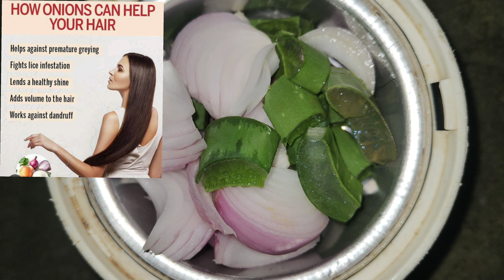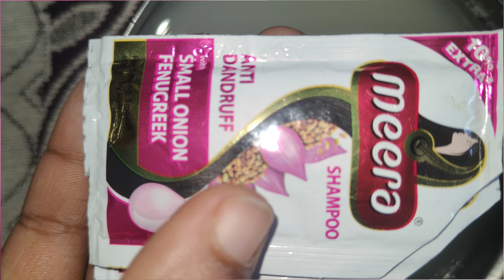Grows Thick and Long Hair | Controls Hair Fall | Rice Water Tip for Hair | Beauty Tips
Hi friends e video hair growth kosam మంచి రెమిడీ అని చెప్పొచ్చు మీరు తప్పకుండా ట్రై చేయండి...